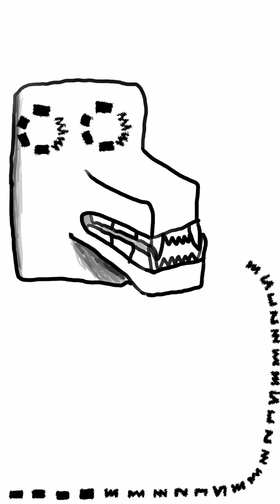Maxxoo - ELEVATION (Official Music Video)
This is the hardest I've worked on anything in a long time, thank you to anyone who checks it out